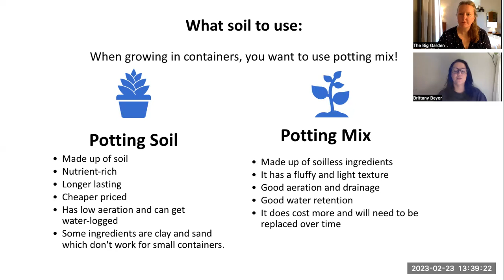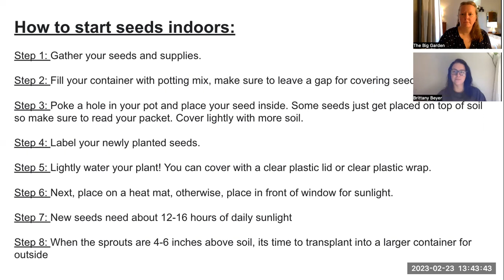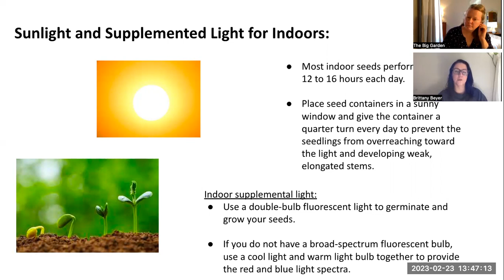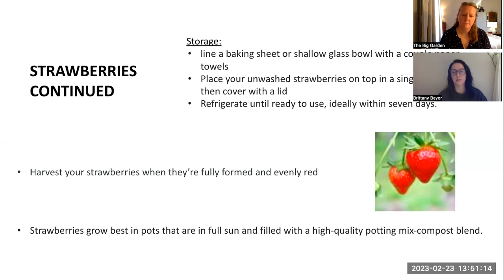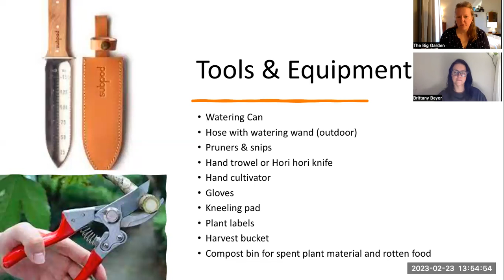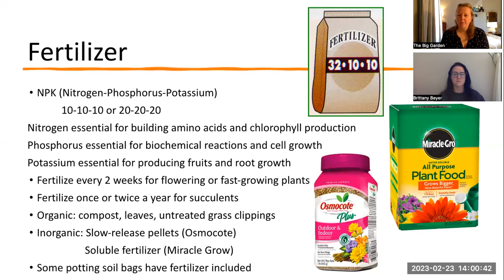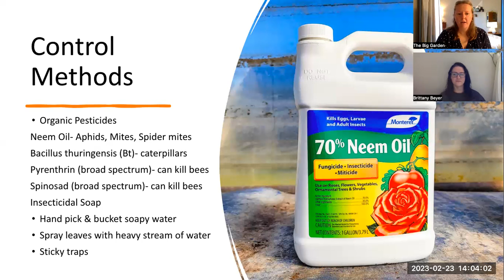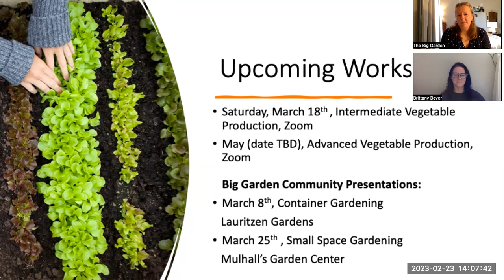Introduction to Vegetable Gardening in Containers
Join our Omaha and Kansas Gardens and Orchards managers, Brittany and Molly, for Introduction to Vegetable Gardening in Containers.

Today, we will focus on growing in containers for indoor and patio gardening. We will cover the basics of potting soil, types of containers, how to start seeds, how to read seed labels, and more.

This workshop will be the beginning of a 3-part, vegetable gardening series. All the classes will be held over zoom and free to the public.